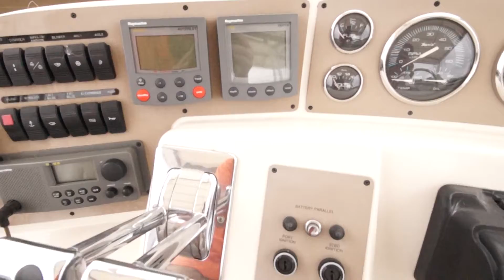38' Regal 3880 2003 $149,900.00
One owner, 100% Freshwater, Low Hours on Mercruiser 8.1 HO engines, Generator w/soundbox, Radar, Auto Pilot, GPS, Plotter, Windless, Bow Cushions, Bridge Cushions, Custom Soft Top, Excellent condition!